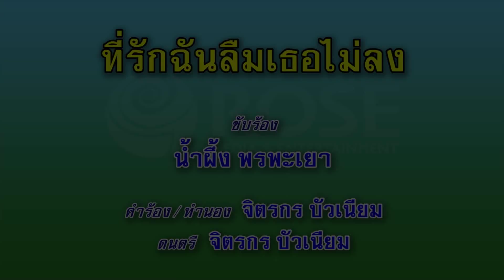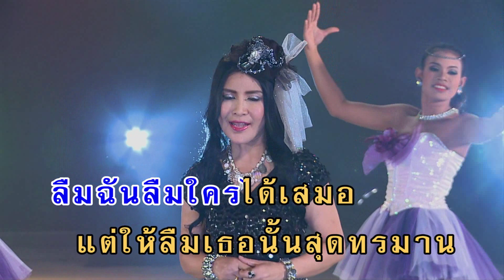ที่รักฉันลืมเธอไม่ลง - น้ำผึ้ง พรพะเยา (คาราโอเกะซาวด์ดนตรี)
เพลง  ที่รักฉันลืมเธอไม่ลง
ขับร้องโดย : น้ำผึ้ง พรพะเยา
คำร้อง/ทำนอง : จิตรกร บัวเนียม

ที่รักฉันลืมเธอไม่ได้
เชื่อไหม ฉันลืมเธอไม่ลง
ยามกินยามนอน จิตใจเฝ้าคอยพะวง
ใจรักมั่นคง ซื่อตรงต่อเธอเสมอ
ที่รัก ฉันลืมเธอไม่ได้
อยู่ไหน ใจก็คิดอยากเจอ
ยามเธออยู่ไกล อยากไปอยู่ใกล้ชิดเธอ
คอยรักบำเรอ รักเธอฉ่ำหวาน
ลืม ฉันลืมใครได้เสมอ
แต่ให้ลืมเธอ นั้นสุดทรมาน
ลืมอะไร ฉันลืมได้ไม่นาน
แต่ให้ลืมเธอนั้น เหมือนฉันลืมหายใจ
ที่รัก ฉันคงตายแน่แน่
ยากแท้ แม้คิดจะแก้ไข
ใครมาเป็นแฟน ไม่อาจแทนเธอได้
ด้วยรักยิ่งใหญ่ แม้ตายก็คงไม่ลืม